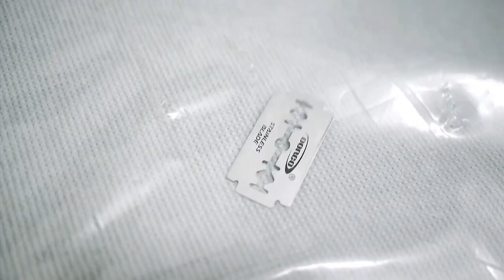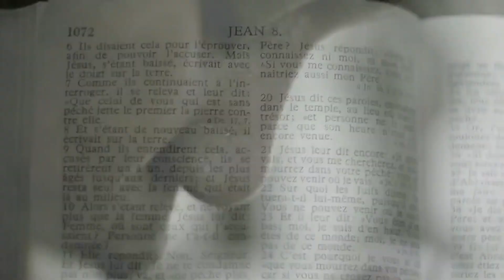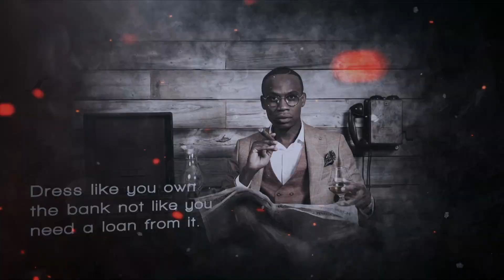Bossbens Show 28 janvier 2023